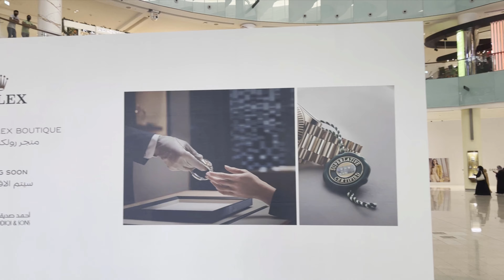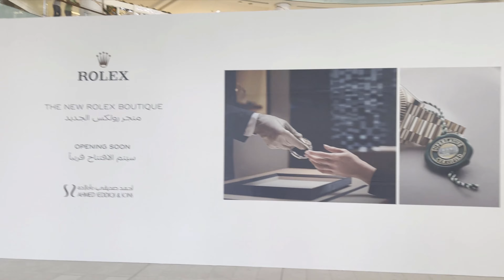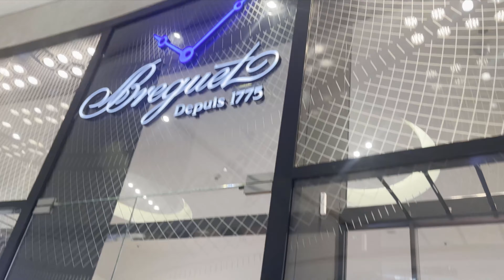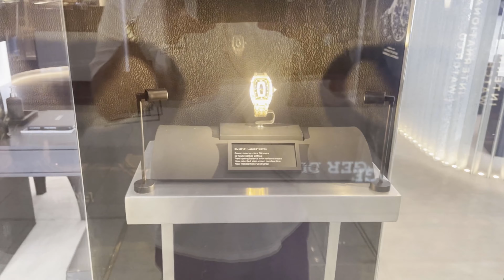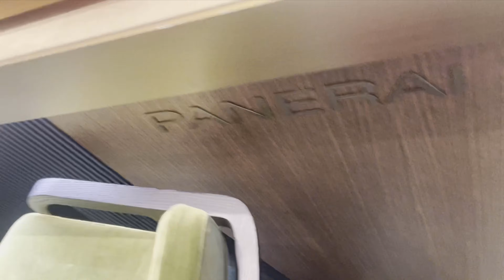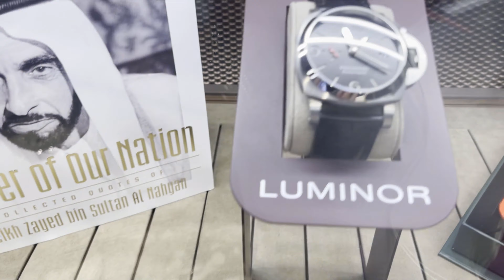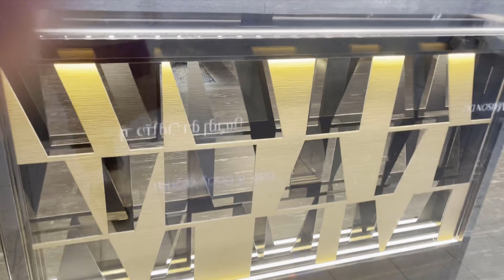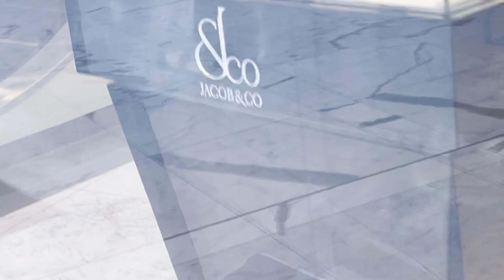Dubai Mall Watch Shops Walk & Talk & My Collection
Welcome back all!

sorry its been a while just been super busy and few other reasons which are all in this video!

Took a holiday to Dubai & wanted to try a different style of video so let me know your thoughts

Sit back and enjoy & speak to you in the comments!